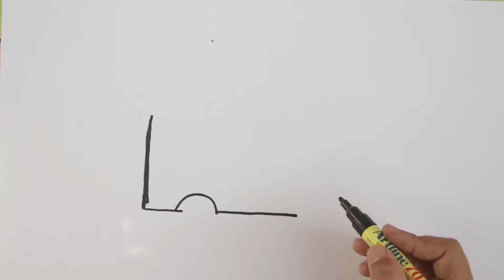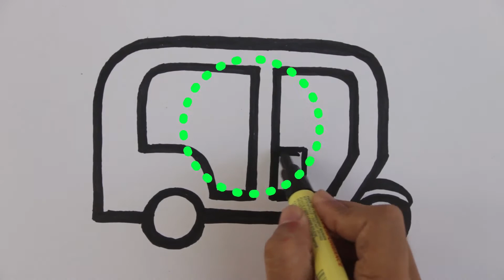Easy Drawing for Kids | How to Draw Auto Rickshaw Step by Step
This video aims to teach your child how to draw and paint step-by-step. Follow this channel for more easy drawing and painting lessons for kids!
Simple drawing and painting videos are uploaded every other day.